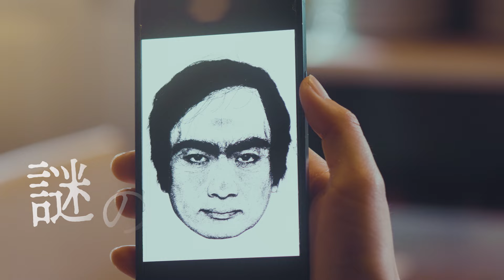『THIS MAN』予告編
『THIS MAN』
２０２４年６月７日（金）　新宿ピカデリーほか全国公開